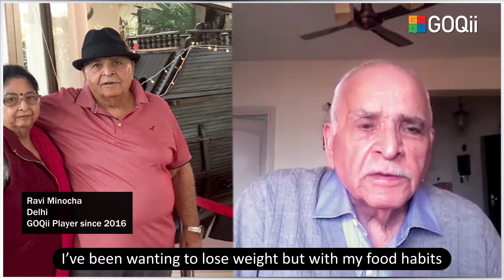Lose Weight The Right Way With GOQii's Personalized Coaching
How can you lose weight and sustain it? Here's what our Players have to say about their weight loss journey with GOQii.

You too can lose weight and live a healthier lifestyle with GOQii's personalized coaching. Make a positive lifestyle change by downloading the GOQii App